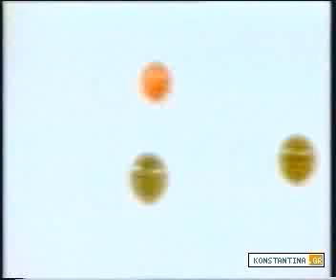Κωνσταντίνα & Γιάννης Πλούταρχος - Η Καρδιά μου είναι ζαλισμένη | Official Music Video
Κωνσταντίνα - Η καρδιά μου είναι ζαλισμένη (Ντουέτο με τον Γιάννη Πλούταρχο)
Μουσική: Παναγιώτης Μαθιέλης
Στίχοι: Βαγγέλης Κωνσταντινίδης